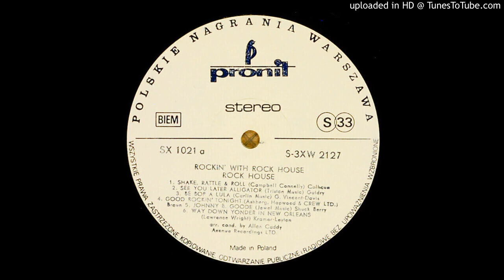Rock House - Way Down Yonder In New Orleans Backwards